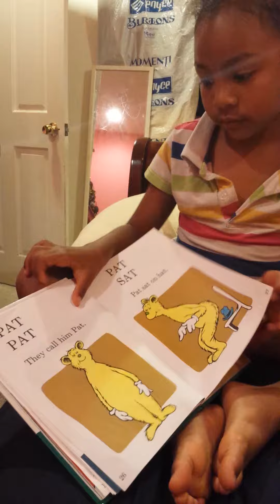Adirah Reading - 5yrs old